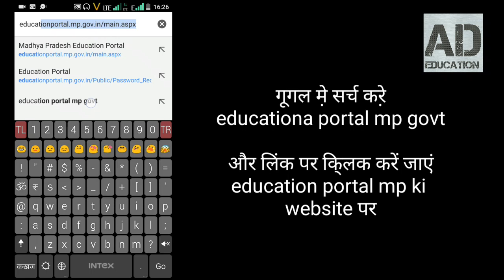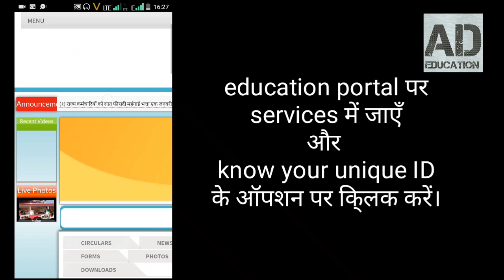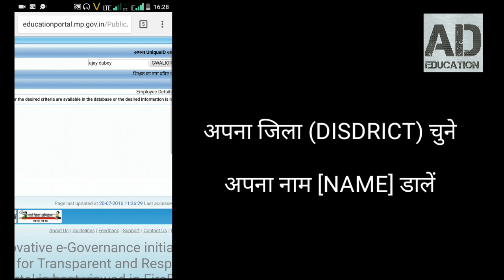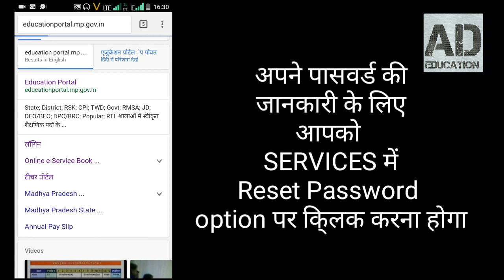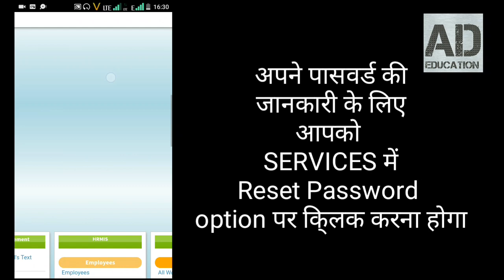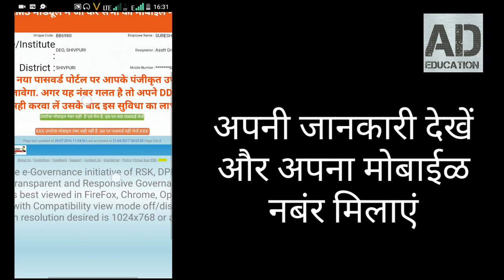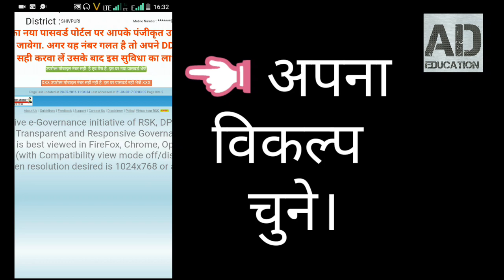Education Portal पर अपना UNIQUE ID व PASSWORD कैसे जानें।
Education portal par apna Unique ID & Password kaise nikale hain ye is video main btya gya hai..must watch
salary slip Eservice book aur bahut si janakari unique id aur password se pata karen